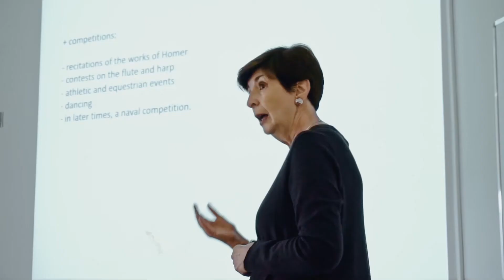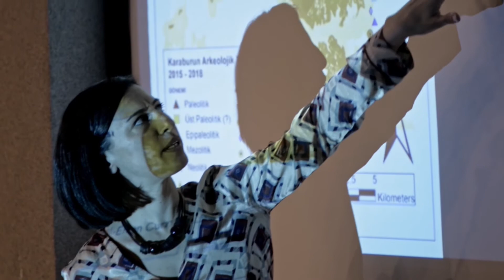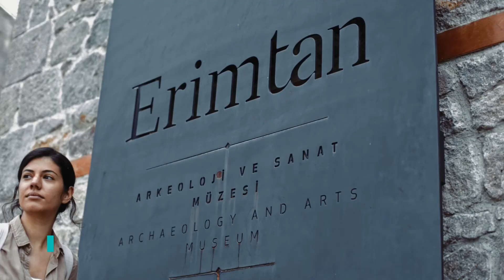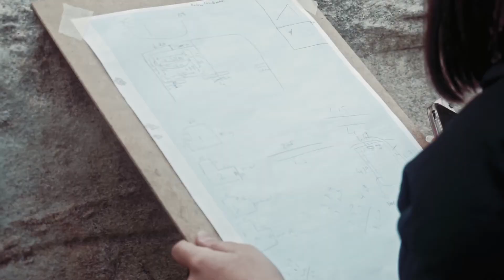Bilkent University Archaeology Program